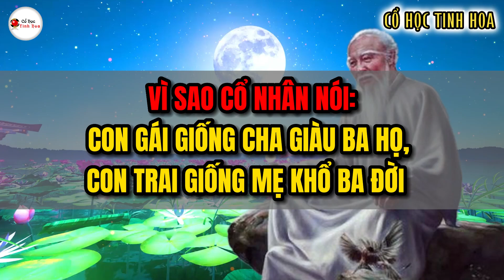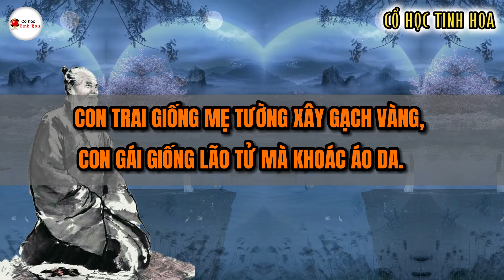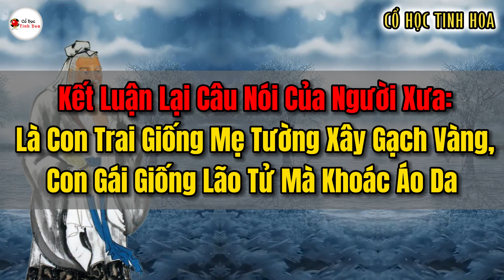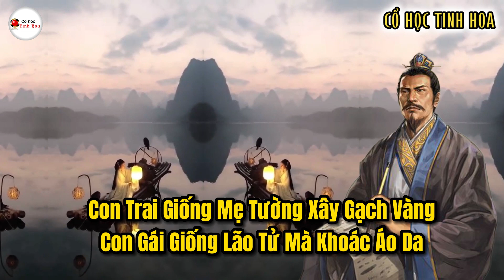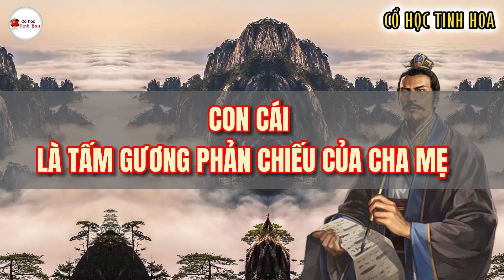Vì Sao CON GÁI Giống CHA Giàu Ba Họ, CON TRAI Giống MẸ Có Thực Sự Khổ Ba Đời Hay Không?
Vì Sao CON GÁI Giống CHA Giàu Ba Họ, CON TRAI  Giống MẸ Có Thực Sự Khổ Ba Đời Hay Không?  | Cổ Học Tinh Hoa | Nhân Sinh Cảm Ngộ
Những câu thành ngữ; tục ngữ về đạo lý sống; được quan sát đúc kết trong quá trình sinh sống bao đời của người xưa, như là những viên ngọc quý trải khắp dân gian. Người xưa hay quan sát tướng mạo của con để phán đoán cơ bản về sự nghiệp; phát triển tài vận sau này của trẻ.

Các mốc thời gian cụ thể để xem chính xác và nhanh hơn:
00:00 Vì Sao CON GÁI Giống CHA Giàu Ba Họ, CON TRAI  Giống MẸ Có Thực Sự Khổ Ba Đời Hay Không?  | Cổ Học Tinh Hoa
00:55 Con Trai Giống Mẹ Tường Xây Gạch Vàng, Con Gái Giống Lão Tủ Mà Khoác Áo Da.
01:12 Con Trai Giống Mẹ Tường Xây Gạch Vàng
03:08 Con Gái Giống Lão Tử Mà Khoác Áo Da
06:57 Kết Luận Lại Câu Nói Của Người Xưa:Là Con Trai Giống Mẹ Tường Xây Gạch Vàng, Con Gái Giống Lão Tử Mà Khoác Áo Da
07:34 Con Gái Giống Cha Giàu Ba Họ, Con Trai Giống Mẹ Khổ Ba Đời
09:42 Con Cái Là Tấm Gương Phản Chiếu Của Cha Mẹ
CỔ HỌC TINH HOA, nơi mang đến cho bạn những trải nghiệm thú vị về góc nhìn cuộc sống, triết lý cuộc sống, lời dạy của người xưa và những bài học cuộc sống,
Với trí tuệ cộng hưởng mạnh mẽ của các nhà thông thái từ khắp nơi trên thế giới, giúp bạn phát triển bản thân, làm giàu, vượt lên số phận và truyền động lực tốt nhất cho bạn dưới dạng những video thuyết minh bình luận. Không chỉ là những video mang kiến thức, động lực trong cuộc sống mà CỔ HỌC TINH HOA còn giúp chúng ta có những giây phút thư giãn, thoải mái. Hãy cùng nhau trải nghiệm cùng CỔ HỌC TINH HOA nhé!
Đừng quên THEO DÕI và Bấm vào cái CHUÔNG 🔔 góc bên phải màn hình để nhận được thông báo ngay lập tức khi CỔ HỌC TINH HOA ra VIDEO mới nhé!

© Các video trên kênh Cổ Học Tinh Hoa đã được đăng ký bản quyền với Youtube. Vui lòng  không sao chép, re-upload dưới mọi hình thức!